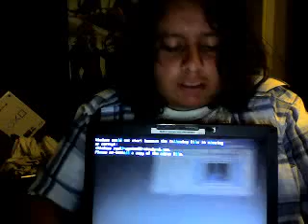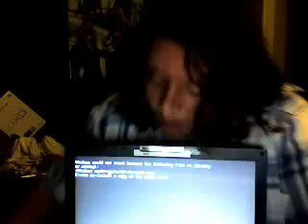how to get rid of the window root\system32\ntoskrnl.exe for windows xp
yea um i need help on how to get rid of this error before my mom finds out so please help me everytime i turn the pc on it says

( the following file is uninstalled or corrupted:
window root\system32\ntoskrnl.exe
please reinstall the file )

so if anyone knows how to fix it please tell me thanks and i will sub who ever helps me with 2 of my acounts thx